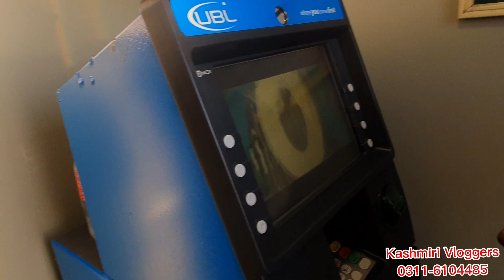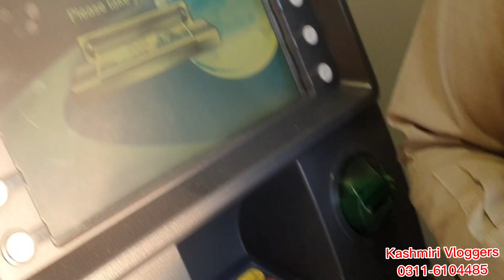Which mistake Saqib Nawaz did so we put up a complain??||Why he did that?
Made Complain to chacha against the mistake of saqib Nawaz‼️||Why he did that?